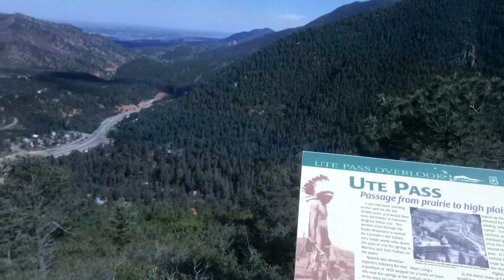Cycling Pikes Peak, Colorado - Jack Day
A bicycle ride down Pikes Peak in 2015.  Thin air, lots of turns, and a spectacular view.